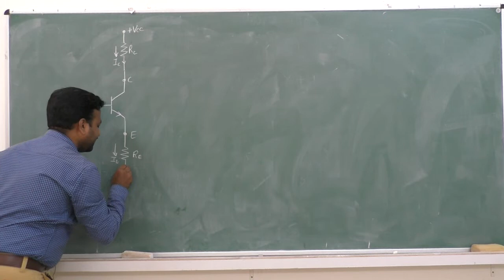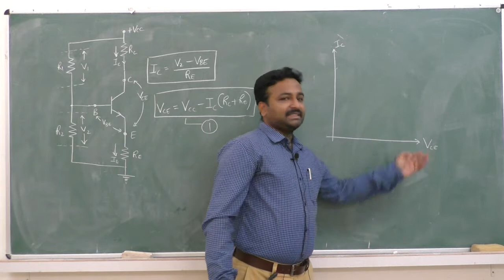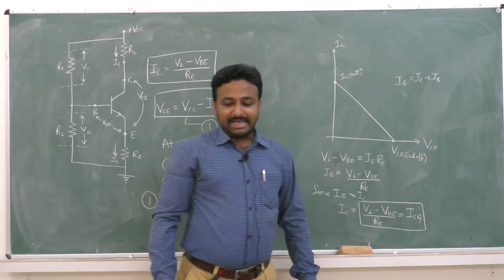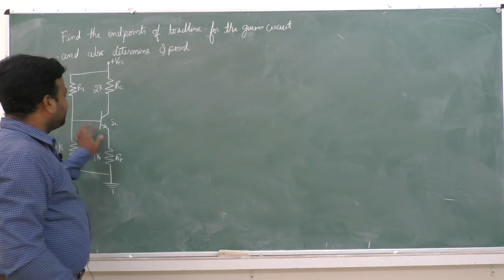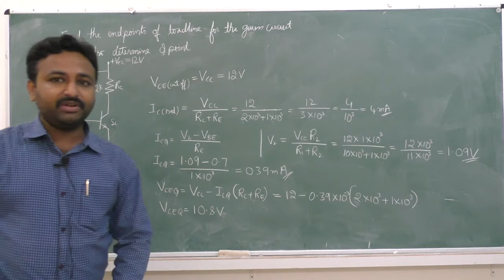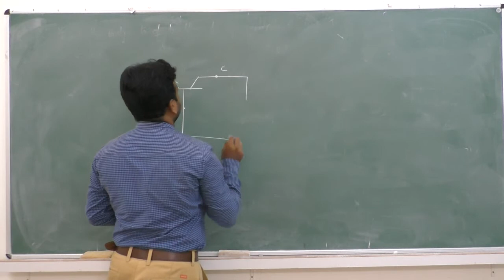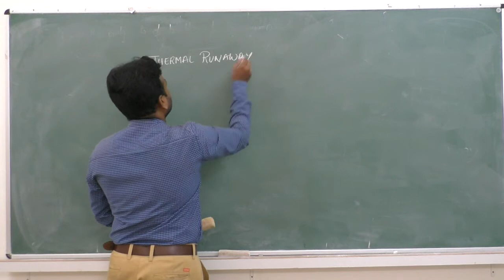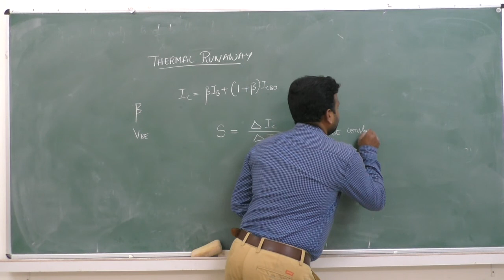II PUC ELECTRONICS TRANSISTOR BIASING- session 4/4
Faculty : SK
Subject: ELECTRONICS
Topic: TRANSISTOR BIASING